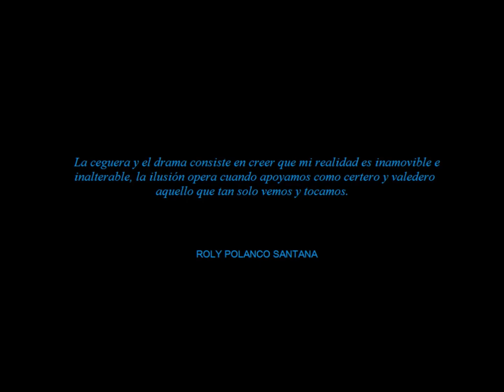BLOQUEOS DE SUBCONSCIENTE. LOS PENSAMIENTOS GENERADORES DE LA ILUSIÓN